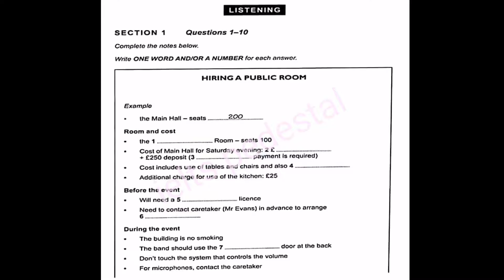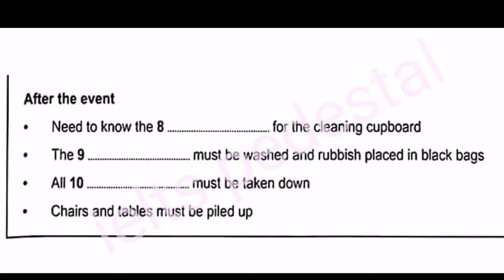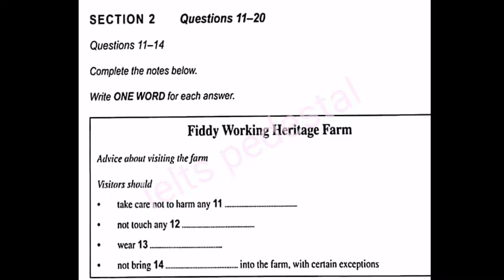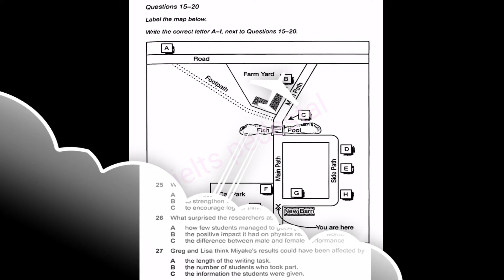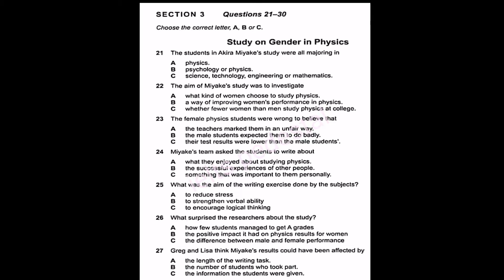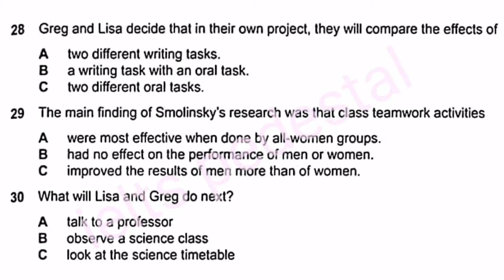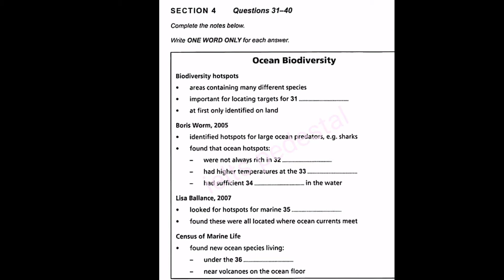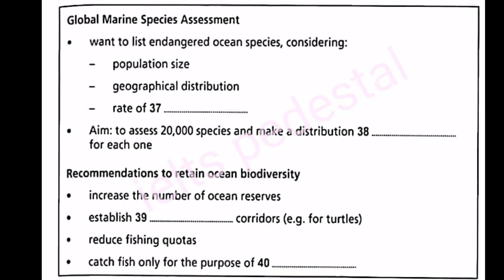Listening- 10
Try this listening and let me know the score.